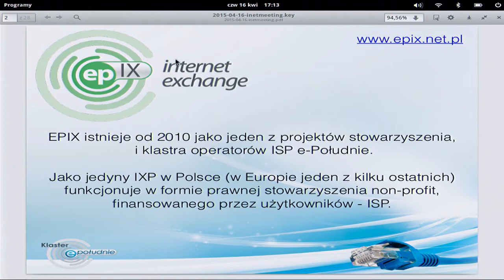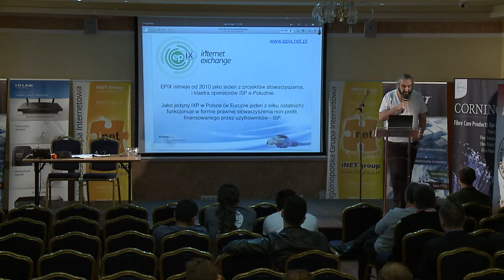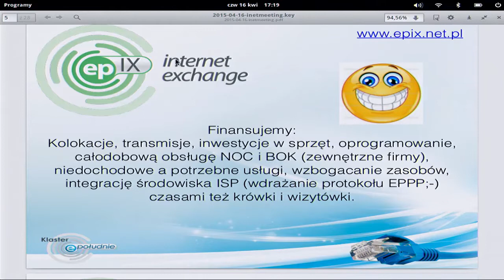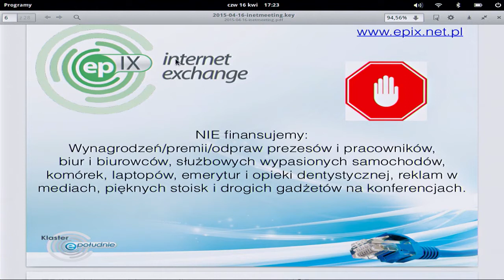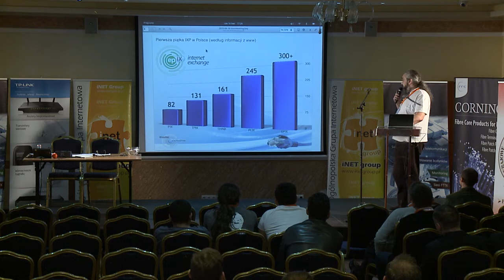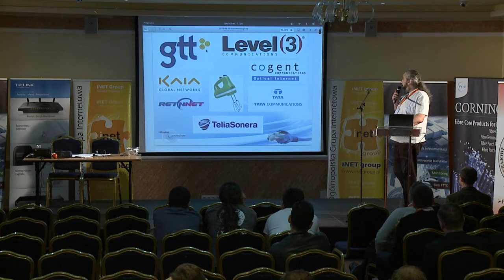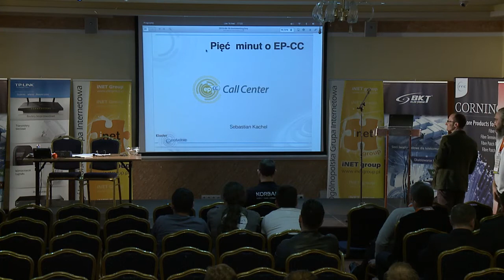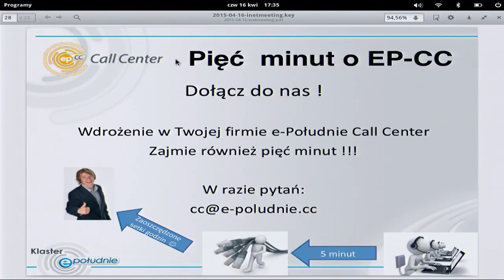15 iNET Meeting 2015 - Krzysztof Czuszek Klaster e Południe EPIX